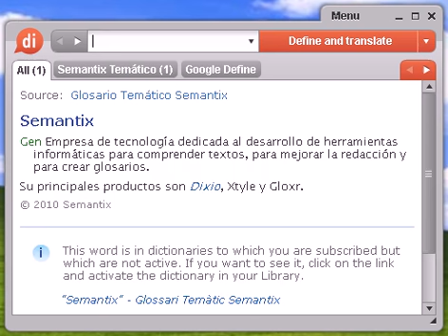Definición de tamal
tamal, diccionario, define, definir, significado, español, castellano, Dixio, tamales